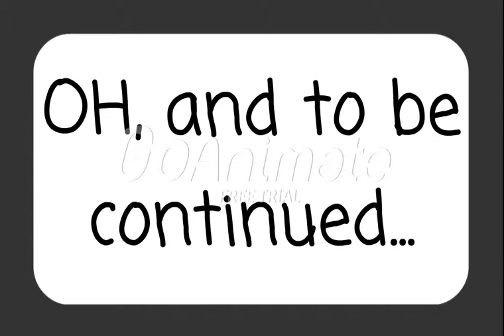LFedex adventures part 3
Hey guys here is part 3, srry it took so long, anyway I hope you enjoy.